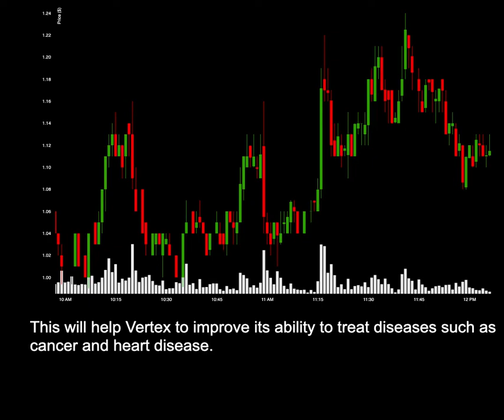NEWS: CBIO Sells Its Portfolio To Vertex Pharma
News for CBIO: CBIO Sells Its Portfolio To Vertex Pharma